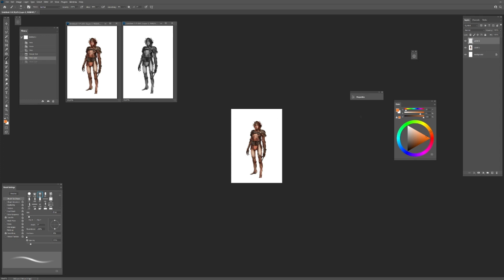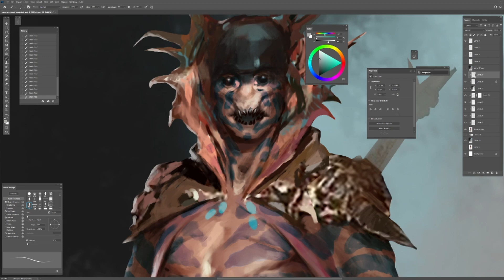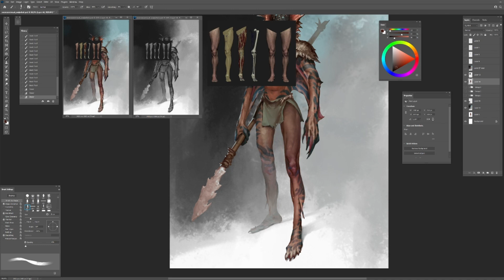hunter of the amphibian tribe